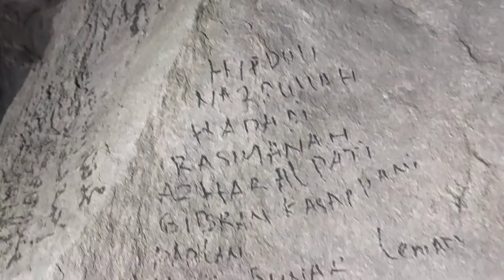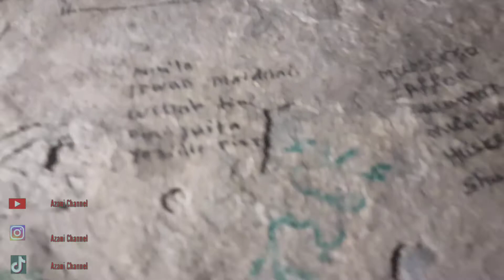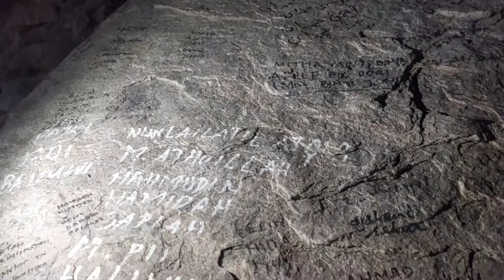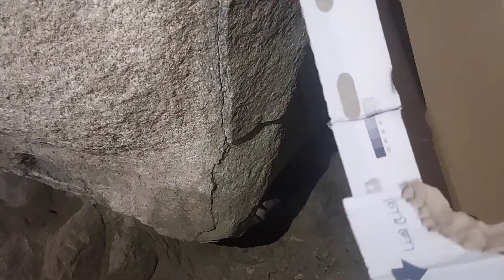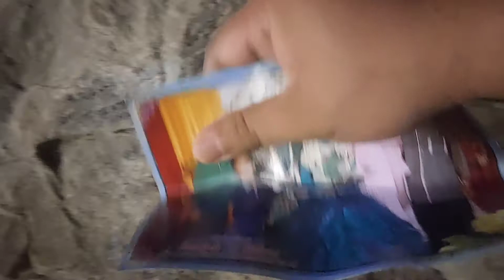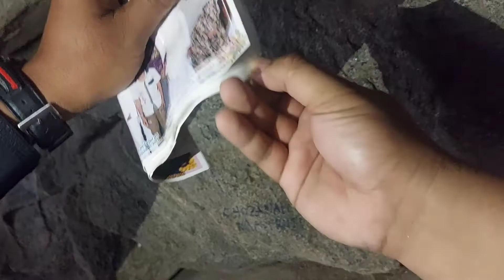INILAH KESALAHAN YANG DI LAKUKAN OLEH JAMAH DATNG KE JABAL RAHMHA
vidio kali ini saya dan @awiee_234 akan berbagi kegiatan jamah yang bayak meyimpang di jabal rahmah dan bayak bangat jamah melakuakan kegitan yang di larang di jabal rahmah bahkan bayk yang menulis dan menaruh poto di selah selah batu yang ada  di  jabal rahmah dan bayak bangat yang menulis di batu batu di jabal ramah padahl sudah jelas itu semua di larang